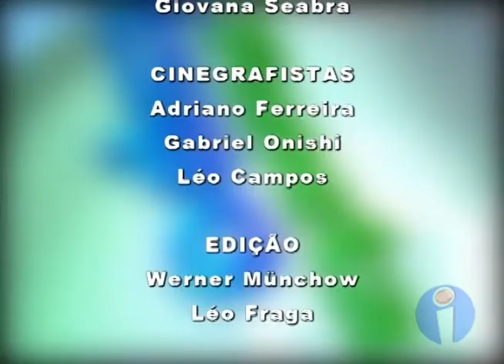Planeta Esporte - 03/12/14